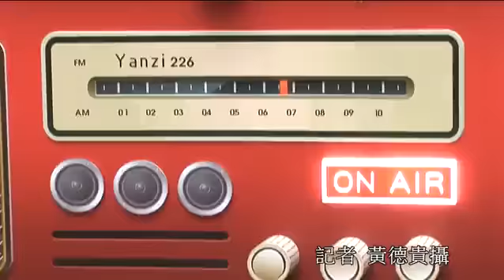孫燕姿 新歌《RADIO》快閃 謝絕《我是歌手3》競賽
孫燕姿快閃賣唱 謝絕《歌手》競賽2015年03月07日孫燕姿今在信義威秀舉行新歌《RADIO》快閃活動，她剛結束歐洲年假，還在調時差食慾不好，瘦了一點。最近《我是歌手3》比賽再掀熱潮，但她覺得自己不適合，怕尷尬之外，自己的歌路跟現在流行鐵肺風格不同，若是當評審則自認口才不好，有時說話比較直。